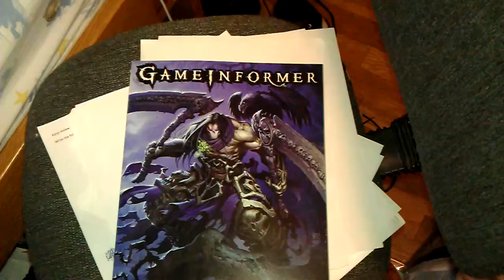The Daily Blabb: I GOT SOLE!